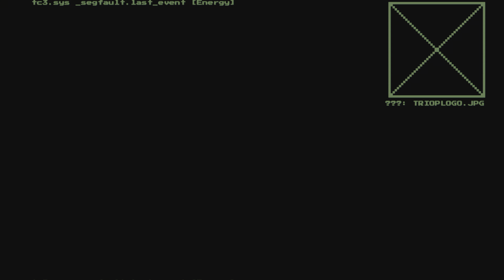System Shock_20240526020552